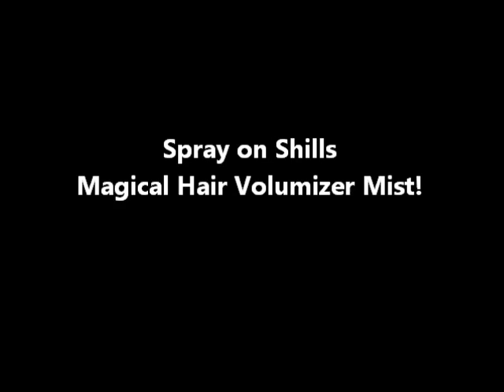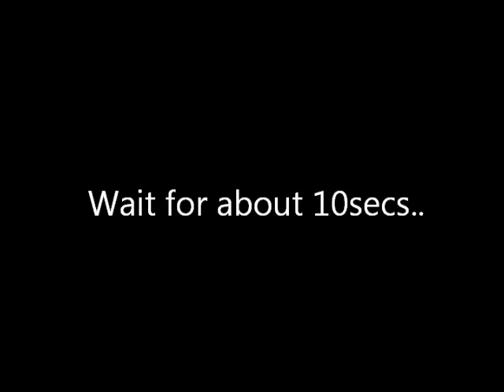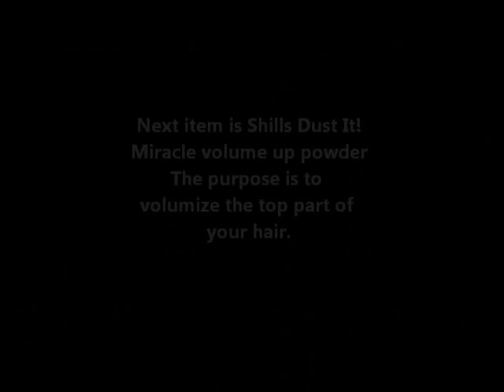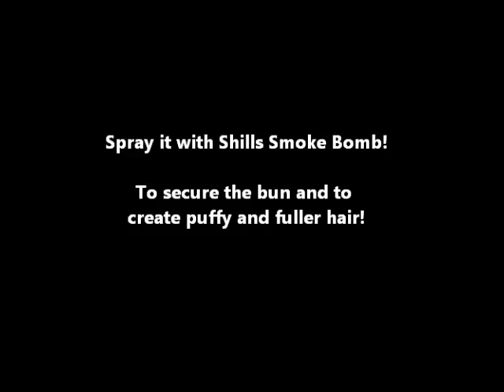Audrey Hepburn Inspired Hair Style Tutorial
Batam, Indonesia, Singapore, Fashion, Lifestyle, Beauty, Blogger

Product Featured:
SHILLS Fluffy Mix Maximizing Hair Volume Spray
SHILLS Dust It
SHILLS Magical Hair Volumizer With Camellia Extracts

Batam. Indonesia. Singapore. Fashion. Lifestyle. Beauty. Blogger, Beauty Guru